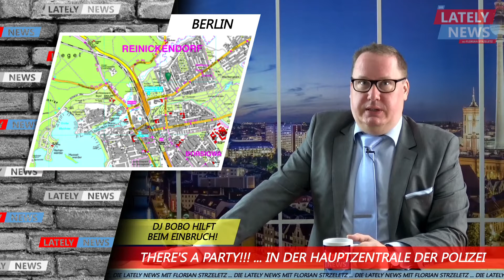Nachrichten aus Berlin, Bielefeld, Antwerpen & Versailles | Die LATELY NEWS vom 25. Oktober 2019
Mit aktuellen Nachrichten aus Berlin, Bielefeld, Antwerpen & Versailles und die gelbe LATELY FAKE NEWS KARTE an das Fake News Medium der Woche! Und dafür waren wir sogar unterwegs!

BERLIN
Leider gehören Raubzüge immer mehr zu Berlin. Und der neuste Trend einer dreiköpfigen Bande ist es, nachts auf Baustellen einzudringen, um dann von dort Löcher zu den Geschäften zu schlagen, die dann ausgeräumt werden sollen. Und genau das hat sie erneut bei einem Einbruch in Reinickendorf durch die Wand auf der Toilette einer Kneipe neben einem Juwelier versucht.

Aber die Polizei hatte Glück. Zwar war die Kneipe, in der Einbrecher das Loch schlugen, zu dieser Zeit nicht geschlossen, sondern voll besetzt mit Stammgästen.

Zugute kam aber den Dieben, dass die Kneipe eine sogenannte DJ-Bobo-Gedenkkneipe war, so konnten sie im Takt der Songs von DJ Bobo die Wand mit einem Vorschlaghammer auf der Toilette malträtieren.

Aber richtig Pech hatten die Drei, dass scheinbar keiner von ihnen einen Stadtplan richtig lesen konnte. Denn anstatt ein Loch zum Juwelier, schlugen sie ein Loch auf die andere Seite.

Nur um dann durch das Loch zu kriechen und zu bemerken, dass sie jetzt im Hauptteil der vollbesetzen Hauptzentrale der Polizei in Reinickendorf standen.

BIELEFELD
Dass es auf den deutschen Straßen immer rabiater zugeht, ist sicherlich kein großes Geheimnis. Und gerade, wenn die Temperaturen steigen, steigt auch die Aggressionsgewalt bei vielen Autofahrern.

Allerdings kam es in Bielefeld zu einer etwas anderen Konfrontation.

Denn dort wurden zwei Autos mit tiefgefrorenen Schnitzeln beworfen.

Dabei standen beide Fahrzeuge an einer Ampel als auf einmal, wie ein Augenzeuge berichtete, Schnitzel durch die Gegend flogen und die Fenster der Fahrzeuge trafen.

Zum Glück haben seit 2016, nachdem damals ein Metzger, der zu viele BSE-Würste gegessen hatte und dann Autos mit Würsten bewarf, die Fenster eines jeden neuen Autos deshalb eine spezielle Anti-Fleisch-Wurf-Beschichtung.

Der Metzger ist heute wieder wohlauf, darf sich aber weder Wurst noch Autos auf 200 Meter nähern.

Die Bielefelder Polizei bestätigte allerdings, dass es sich bei den beiden Fahrern um zwei Metzger gehandelt haben soll. Ist dies wirklich nur ein Zufall? Oder war das ein Racheakt an den zwei Metzgern?

Polizei hat ein Phantombild des Werfers veröffentlicht, wenn also jemand diese Person sieht „Bitte vor dem Genuss ordentlich durchbraten!“

Kommen wir nun … zu den Nachrichten aus dem Ausland:

ANTWERPEN
Fast jeder kennt das, man fährt mit dem Auto einkaufen und will nur das Nötigste holen und am Ende passen die ganzen Einkaufstüten nicht mehr ins Auto und man überlegt sich seinen Hummer durch ein größeres Auto zu ersetzen mit einem deutlich größeren Kofferraum.

Denn ein zu kleiner Kofferraum wurde einer Frau in Belgien zum Verhängnis. Natürlich wurde sie von der belgischen Polizei erwischt.

Aufgefallen war sie den belgischen Beamten vor allem, weil sie die 50 Kilo Drogen nicht wirklich versteckt hatte, denn das Auto quoll fast über vor Pillen.

Die 27-Jährige versuchte sich anfangs herauszureden. Nur leider hatte sie das Pech, dass währenddessen ein Beamter der belgischen Drogenfahndung mit einem Telefon angerannt kam und seine Kollegen informierte, dass die norwegische Drogenfahndung am Apparat sei.

Und diese meinte, dass das hier definitiv Drogen sein müssen, weil gerade alle Drogenhunde in Norwegen verrücktspielen und immer in Richtung Belgien zeigen.